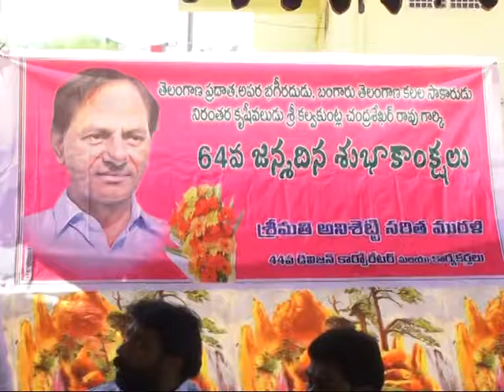CM KCR BIRTH DAY CELEBRATIONS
కేసీఆర్ పుట్టినరోజు వేడుకలు